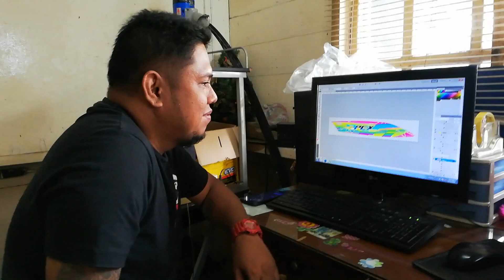Baby Labz PCX Transformation | Change Color